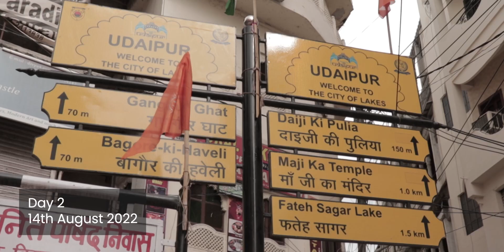MY FIRST SOLO TRIP! UDAIPUR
Shared the experience of my first solo trip in this video. Hope you Like It.